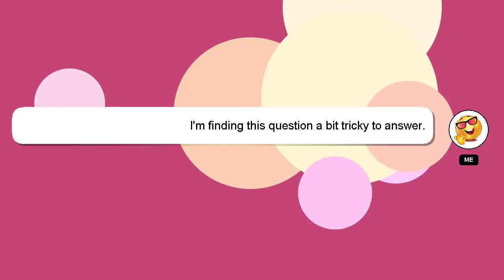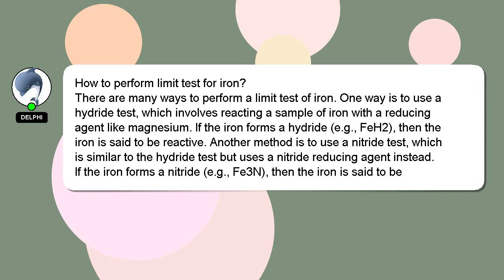How to perform limit test for iron?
Here's a short introduction about myself, Hello, I am Delphi. I am here to provide you with assistance in answering your questions. - How to perform limit test for iron?

If you have specific questions that need answers, please don't hesitate to comment or chat with me. Your answer will be acknowledged and appreciated, and I will 'heart' it as a sign of gratitude.

*2 What we are experimenting :*